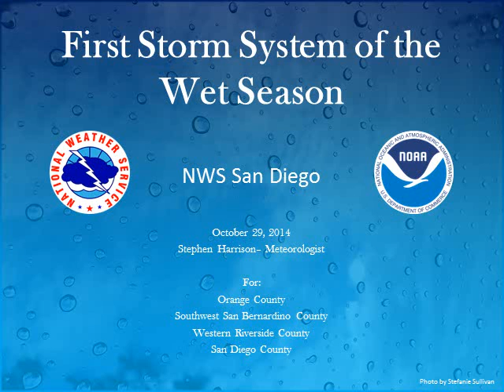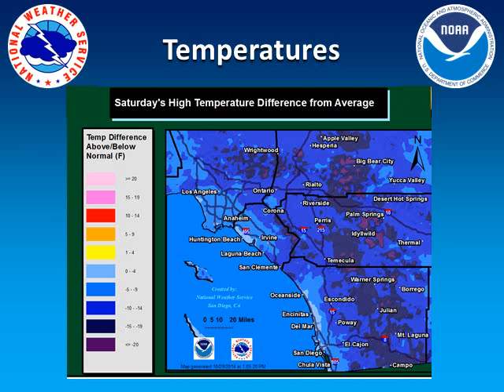First Storm System of the 2014-15 Wet Season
A trough of low pressure and associated cold front will move into Southern California Friday night into Saturday, bringing clouds, light rain, some high elevation snow, much cooler weather and strong winds.